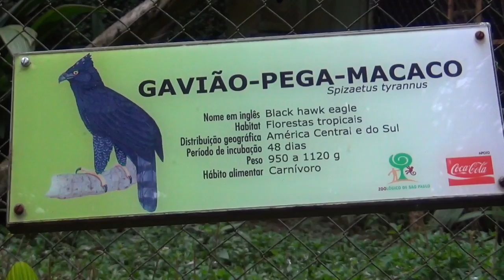Zoológico de SP - Gavião Pega Macaco - 02Nov2011 - HD 1080p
Gavião Pega Macaco